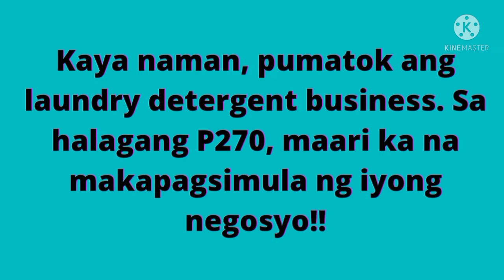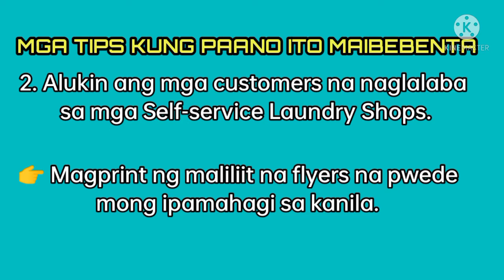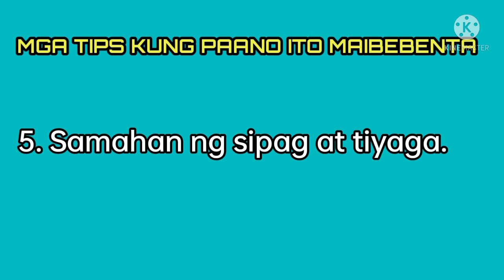P270 only!!HOW TO START LIQUID DETERGENT BUSINESS?I THE DIY BUDDIES CHANNEL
Hello DIY Buddies! Here are some tips on how to start your own Liquid detergent business!